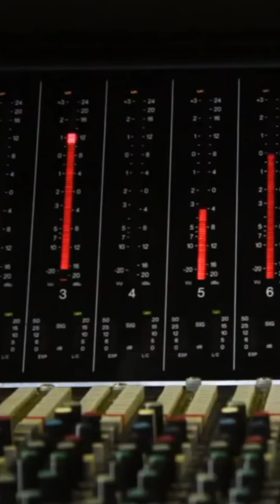The "ORIGINAL" Comfortably Numb Recording 🤯